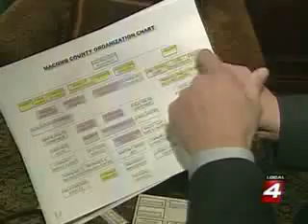Drolet questions Macomb County spending "cuts" on WDIV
Leon Drolet takes on alleged "spending cuts" made by the Macomb County Board of Commissioners on the WDIV 11PM news on March 20, 2009.